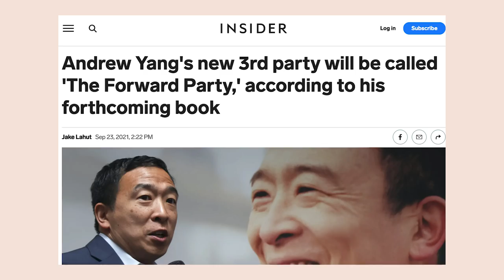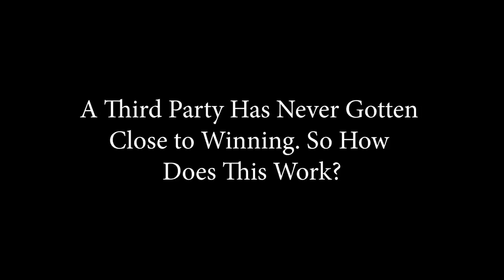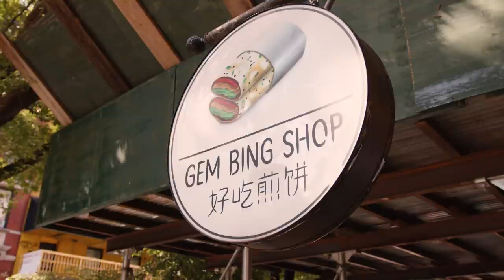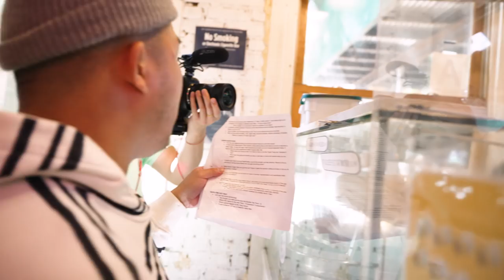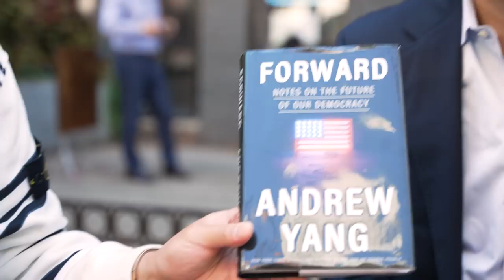How Andrew Yang Is Trying to Save America From Itself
Do you believe that America is disintegrating? Do you think the 2-party system is at fault? What can we do about it?

FOLLOW THE FUNG BROS.

CAMERA //
EDITOR //